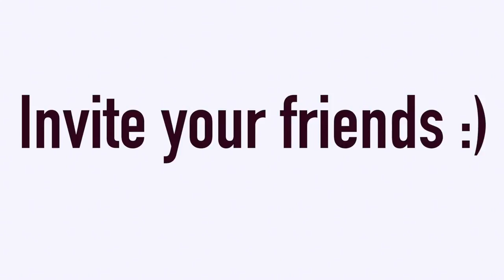FITNESS ADVENT CALENDAR (TRAILER) » Coming Soon!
All the info & trailer on this fitness challenge! Join in for the fun & invite your friends it's free! :)
" Working out for me is something where I have fun and that makes me feel good and I thought it’d be super fun to do a challenge where we can support & motivate each other! So, this is it – introducing the (Amelie Tahiti) Fitness Advent Calendar. Everyday until christmas I’ll be uploading a new video on my channel. I’ll put it up early in the morning here in France so those of you who are in Australia can join in too ! You’ll be able to do it from home as we’ll be using minimal equipement, like a mat, a chair, pillows, don’t forget hydration too !
I’ll give you beginner and advanced options and all the workouts are going to be around 10 minutes long so that we have no excuse not to commit to it everyday ! I’ll do the workouts entirely with you, giving encouragement & instructions in both english & french !
We’re going to do my favourite moves from pilates, cardio, HIIT, Yoga, even tahitian dance ! Yes! All our muscles are going to be firing up and you’re going to be feeling amazing ! I’ll still upload other regulars videos to my channel, this is just something extra, so all you gotta do is tune in to my channel daily, activate the notifications to make sure not to miss the videos, and invite your friends ! This is going to be so much fun ! Hope to see you Friday !"

≫ MY EBOOK 'The Mindful Life' (available in French & English), all about veganism, health, fitness, mindfulness, self-love & + 65 wholesome vegan recipes !
Getting my ebook is an awesome way to support me & all the content I create for free on here, my blog and instagram.. plus you only pay 14€ and have it for life !! :)

☾ Snapchat: amelietahiti (I also post a lot of insta stories!)

☯ If you want to ask me something, your best bet is in the comments on instagram or on here as I read them all ! :)

Here are few codes I'm happy to share with you, that might help u save a little dolla.. use them as much as u want :) :

Ⓥ Want to know some facts about Veganism, Environnement, Nutrition ? Check out:
(french but use the translation tool)

Ⓥ Other useful resources and blogs :
OhSheGlows Cookbook
Is It Vegan App (find out if the product is vegan)
Happy Cow App (find vegan restaurants)
The Vegan Map

Personal : Comments on insta or on youtube (I read them all) + DM me if it's too personal (but only if too personal please, as I get many I can't answer to all of them unfortunately!)

* this is an affiliate link, which means if you purchase through it I will be making a small pourcentage of sales, which also means you can support me at no additional costs for you ! but feel free not to use the link if you don't want to.